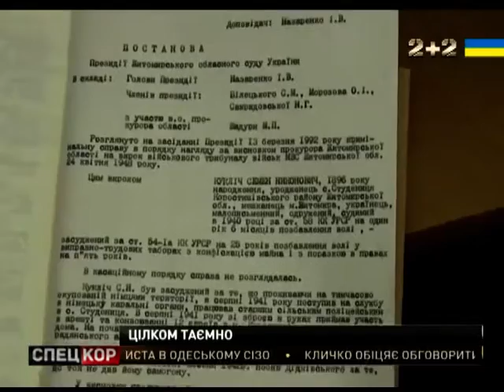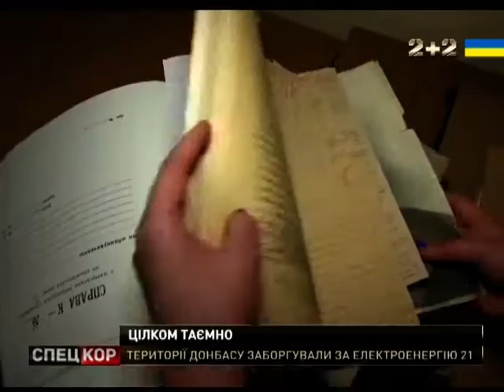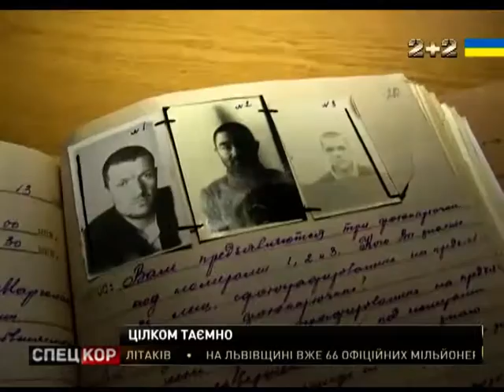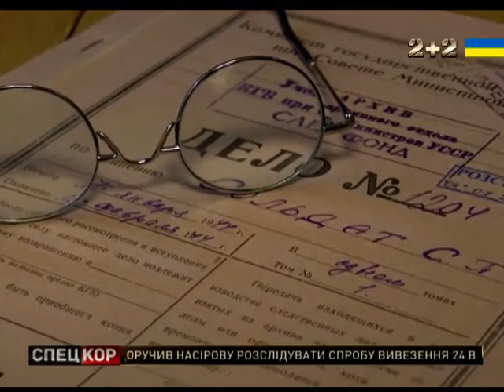Всі страхи радянської епохи, які ховалися під грифом секретно - тепер у вільному доступі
СБУ розсекретила тисячі документів.